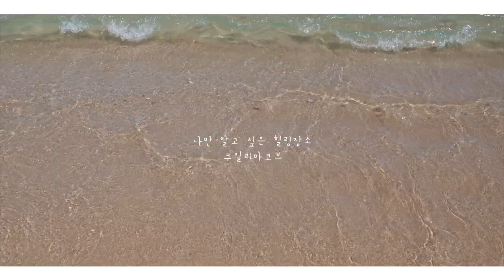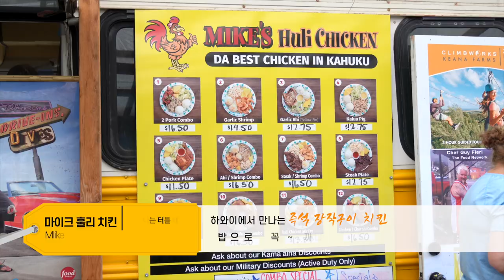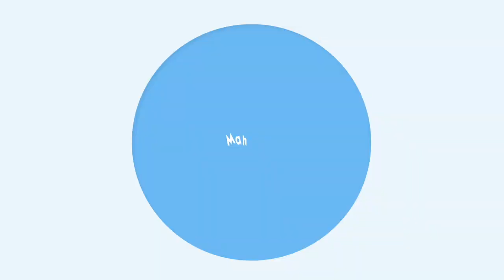Kuilima Cove 쿠일리마 코브 - 오아후 83번 국도에서 만나는 힐링 비치 Feat.터틀 베이 리조트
Aloha!~ 안녕하세요 여러분~
오늘은 하와이 메인섬 오아후에서 만나는 힐링 비치 쿠일리마 코브를 기획해서 영상으로 담아봤습니다. 그럼 즐겁게 시청해주세요~
감사합니다.